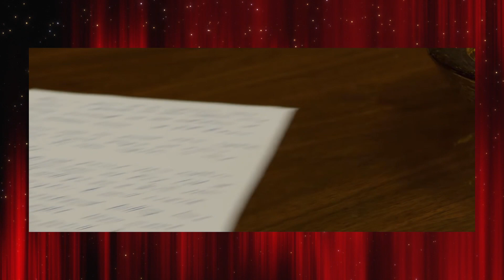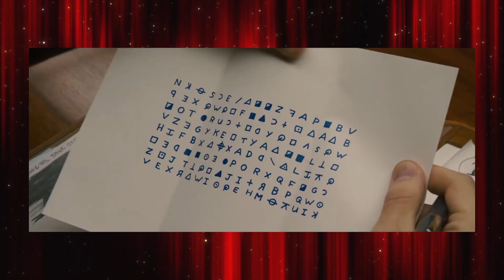ZODÍACO - David Fincher faz true crime antes de virar moda (CRÍTICA + BILHETERIA)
Lucas Nascimento fala sobre ZODÍACO, filme de 2007 dirigido por David Fincher e estrelado por Jake Gyllenhaal, Robert Downey Jr., Mark Ruffalo, Anthony Edwards, Elias Koteas, Jason Carroll Lynch, Chloë Sevigny, Brian Cox, Dermot Mulroney, Philip Baker Hall e Jimmi Simpson.

Siga o @lucasfilmes no Instagram e no Twitter.